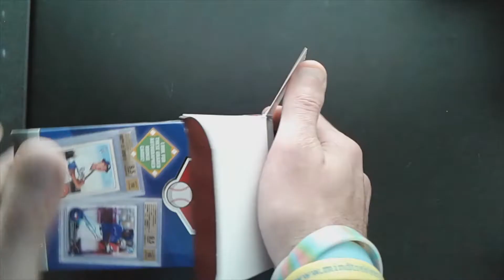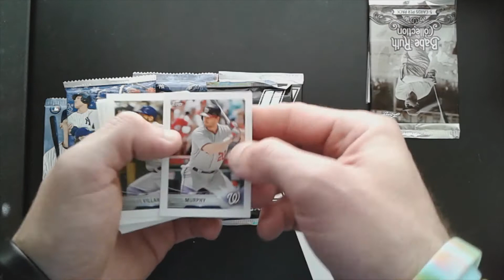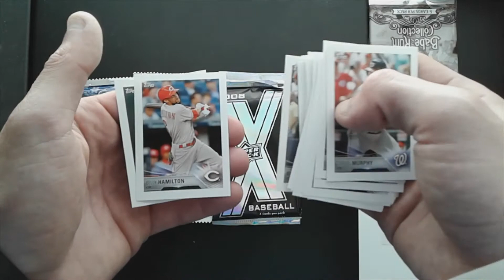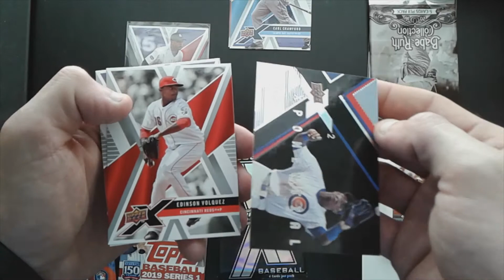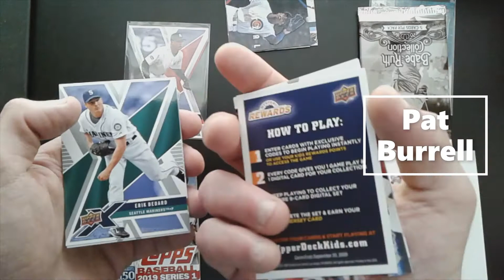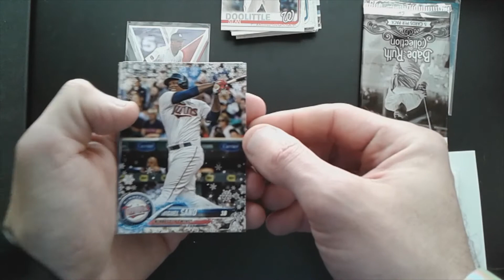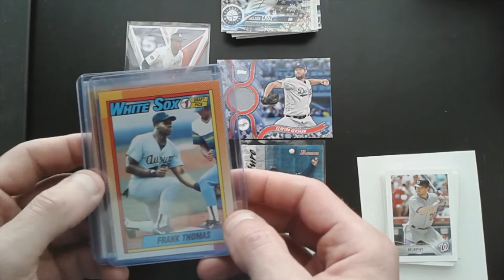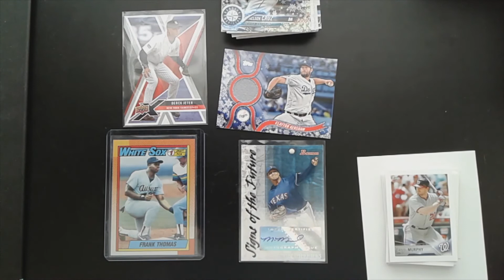50 Subscriber Giveaway! Breaking Open a Mystery Box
I cannot say thank you enough to the 50+ subscribers that make this hobby continue to be fun. I wanted to give back to all of you with a fun giveaway. Collecting cards is great, having a community to share that joy with is priceless. It is not about the money (although it's fun to research), it is about developing relationships and building a better community. Thank you from the bottom of my heart to everyone.